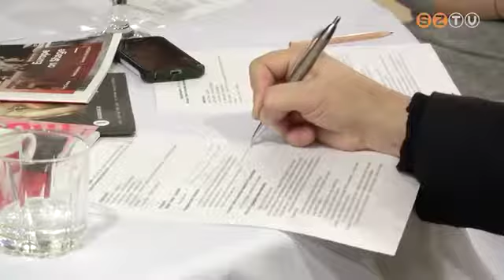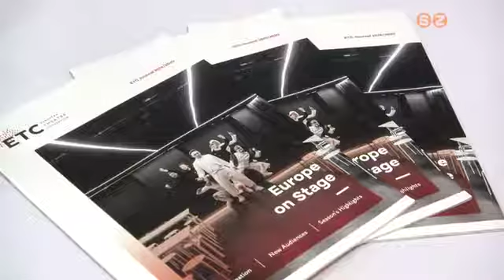Szombathelyre érkezik jövőre az európai színházi élet krémje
Nagyszabású konferenciát szervez nálunk 2020 novemberében az Európai Színházi Konvenció, amelynek 2017 óta tagja a Weöres Sándor Színház. A nemzetközi szervezet lehetővé teszi az előadás- és szakembercserét, támogatja új produkciók létrehozását, és érdekképviseletet is ellát. A részletekről sajtótájékoztatót tartottak szerdán.